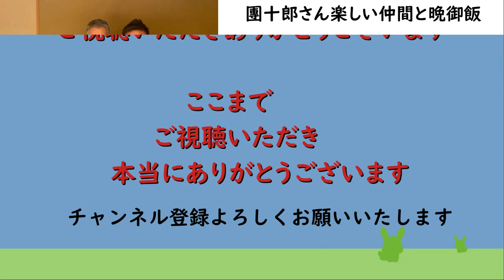【海老蔵改め市川團十郎白猿】【カズ】【伊藤英明】團十郎 楽しい仲間と晩御飯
自身のブログに
"晩御飯”と題し
仲間と料理の写真を公開

続いて"楽しかったー"題し
すげー仲間と‼️
楽しかったー最高‼️
とブログを更新

うわ～✨
すごいですね☺️
お写真見ていて楽しいです💕

美味しいお料理に親しい友達、
最高ですね😆🩵
見せてくださってありがとうございます💕

ニット帽の方は、
秋山さんで、間違いない❓
やんちゃ坊主の集まり、、🤔
めっちゃ、やんちゃされてた方も、
お子さまが出来、
多分、皆さまお子さまにメロメロ、、

懐かしい、思い出、
武勇伝に花が咲いたのかな～😆
ワイワイして、
楽しかったよねー💕

あら！伊藤英明さんだ？
知らない方も、、、いいなぁ！
ご馳走と、トーク、お楽しみになりましたね。
食事会、拝見出来てありがとうございました。

か、カズ！　右はサッカー⚽️のあの人
英明もー
お友達孝俊さん沢山いらっしゃるから
楽しい時間がいっぱいですね。

わぁ✨
素敵なお友達
😊💕笑顔が最高です。
團十郎sama♡小顔でらっしゃいます(⁠^⁠^⁠)💕
などの多くのコメントが寄せられていました